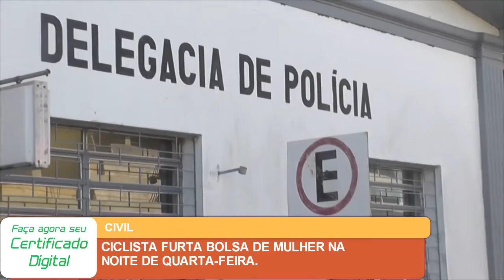CICLISTA FURTA BOLSA DE MULHER NA NOITE DE QUARTA FEIRA